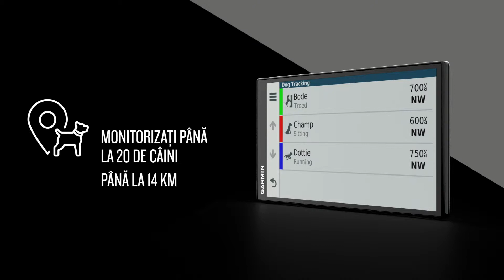DriveTrack 71: Monitorizaţi-vă câinii din maşina dvs.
Funcţia de urmărire şi monitorizare a câinilor dvs. pe teren oferă o imagine de vizualizare îmbunătăţită prin dispozivitul de monitorizare a câinilor integrat în vehicul Garmin DriveTrack 71, cu navigaţie GPS pentru călătoriile pe şosea şi pe teren accidentat. Conectaţi-vă wireless la sisteme noastre cu GPS pentru câini, pentru a vă urmări haita pe afişajul de 6,95” pe care puteţi face zoom prin îndepărtarea degetelor pe ecran. Aflaţi mai multe aici